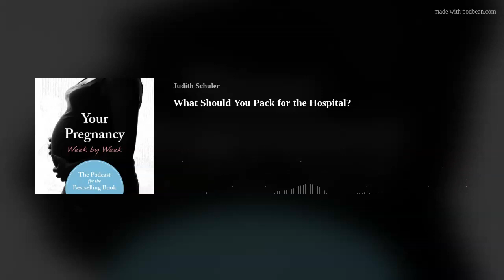What Should You Pack for the Hospital?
Packing for the hospital can be unnerving. Determine what you need for labor, what your labor coach needs, what to bring for baby and suggestions for your partner’s bag. When you’re packed and ready to go, it can help you relax a little.